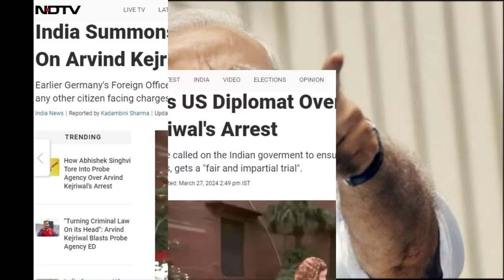അമേരിക്കയെ വിറപ്പിച്ചു ഇന്ത്യ! ചരിത്രത്തില്‍ ആദ്യം!!! India Vs USA| Modi